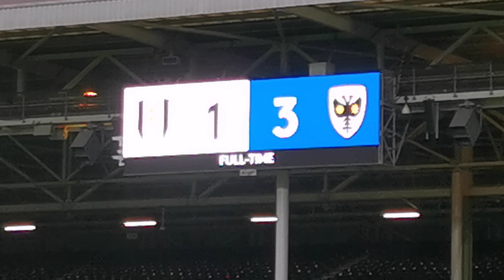Craven Cottage on a Sunday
Craven Cottage
20th Novenber 2022
Fullham 1 vs AFC Wimbledon 3
Capital Cup